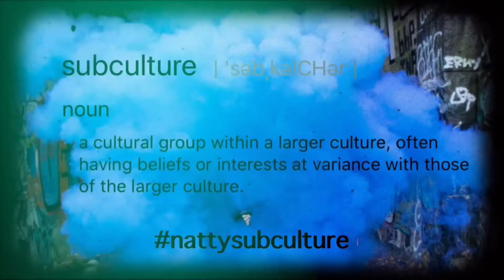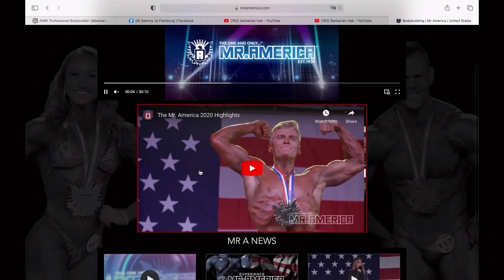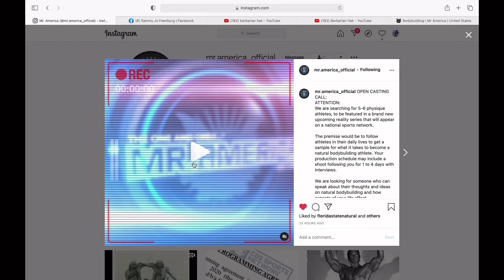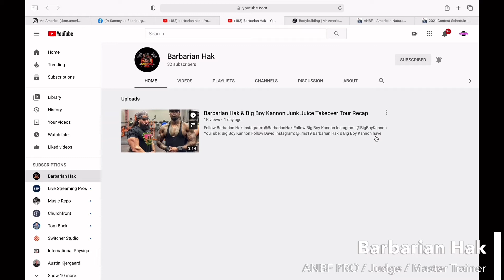Kent Bierly and Barbarian Hak talk Natural Bodybuilding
Join me as I talk with Kent Bierly, the President of the ANBF as he makes a few important announcements.  He has been busy setting up the 2021 show schedule and has taken into account the restrictions that could very well go back into place at anytime.  He has moved many of his show locations to ensure that the events will happen for the athletes.

He shares some of his strong options about the industry.  He also announces his own personal plans for hitting the stage in 2021.  Where will Kent Bierly be competing in 2021?

Barbarian Hak talks to us about his plans for 2021 with the launch of his new Youtube Channel where he will be giving people a sneak peak into everything that has to do with Natural Bodybuilding.  He plans on sharing a behind the scenes look into all his travels that revolve around the fitness industry.